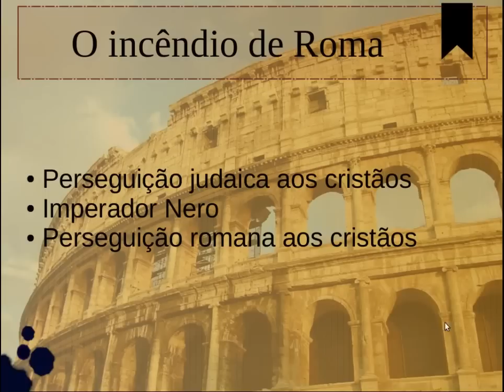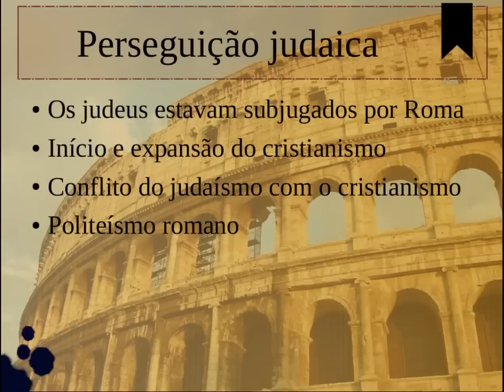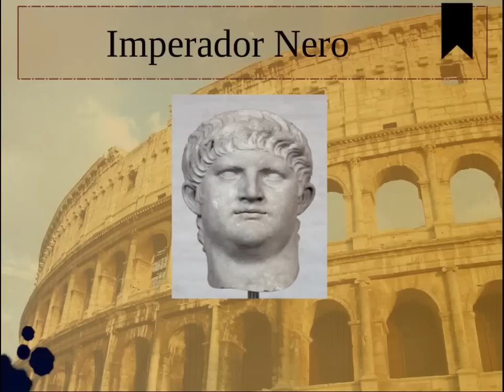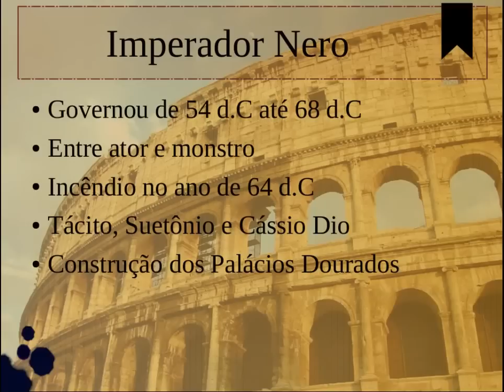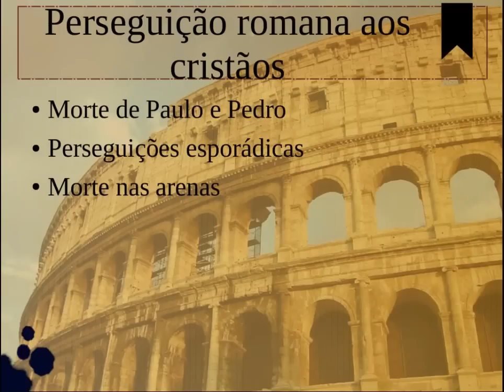Incêndio em Roma - História do Cristianismo 1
Imagens:

_Incendie_%C3%A0_Rome_-.jpg

Referência: Curtis, A. Kenneth, J. Stephen Lang, and Randy Petersen. "Os 100 Acontecimentos mais importantes da história do Cristianismo." São Paulo: Vida (2003): 110.